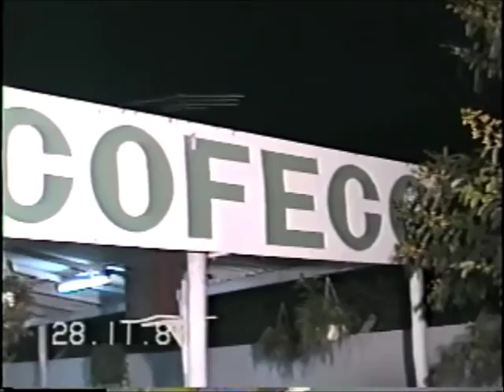Luiz Gonzaga em Sobral COFECO 28 11 1987 YouTube